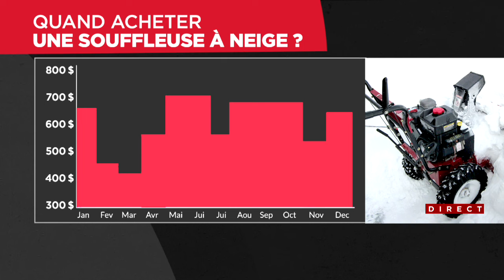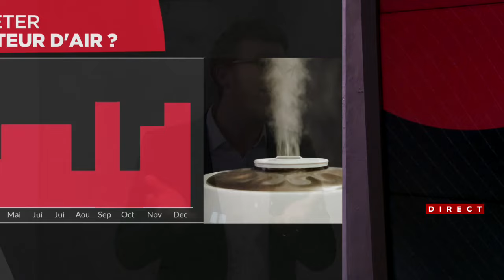En mars, voici les produits que vous devez acheter pour économiser!